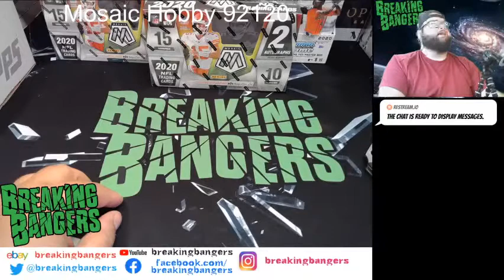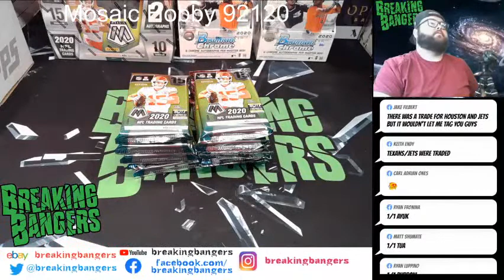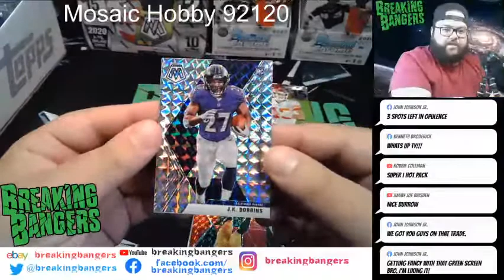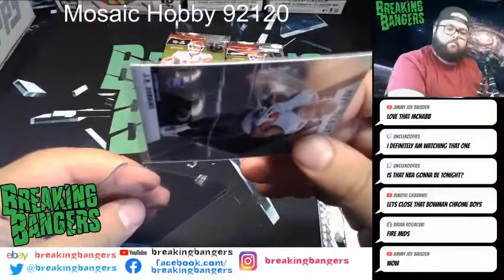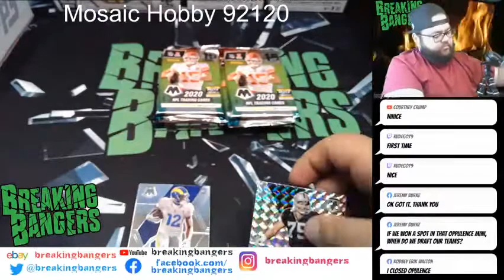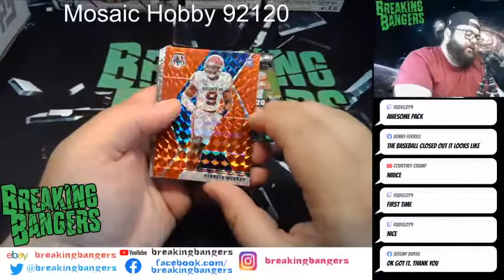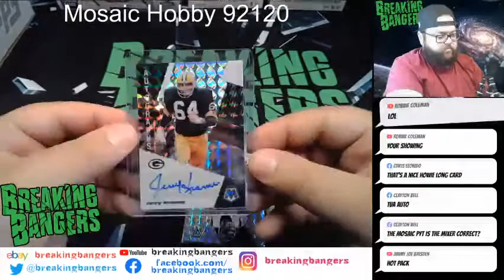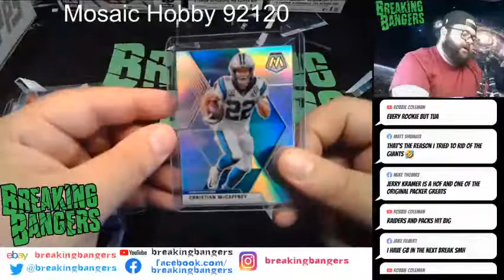Mosaic Hobby 92120